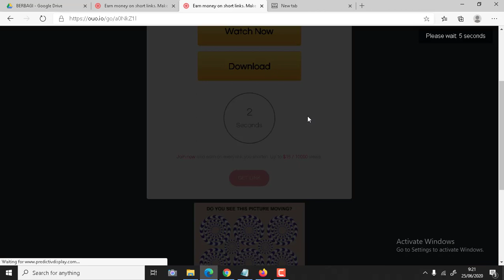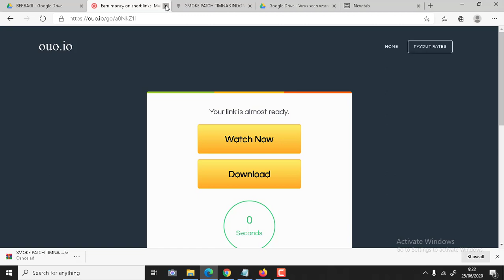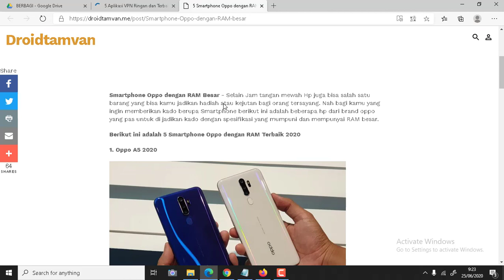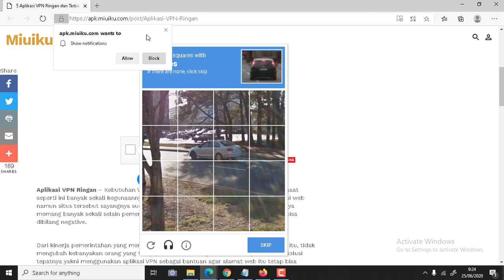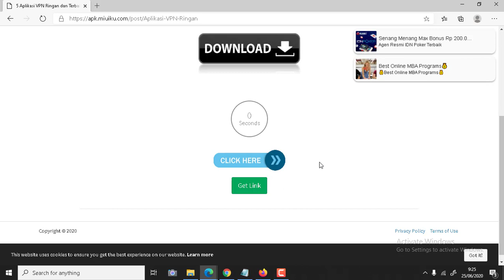Cara Download Link OUO dan ADTIVAL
LINK DOWNLOAD GOOGLE DRIVE SILAHKAN MASUK KE HALAMAN DIBAWAH INI

Any question please comment or via
or
or
WA